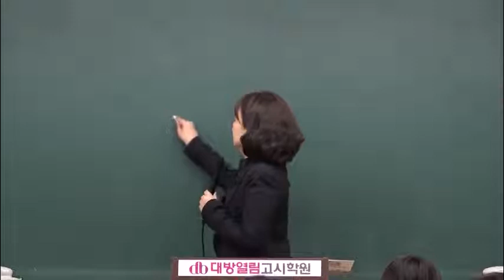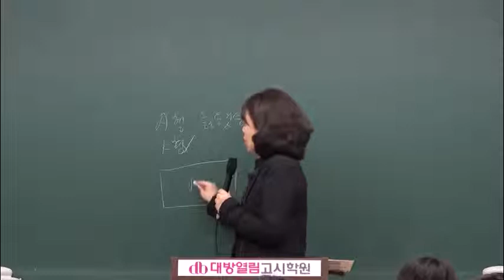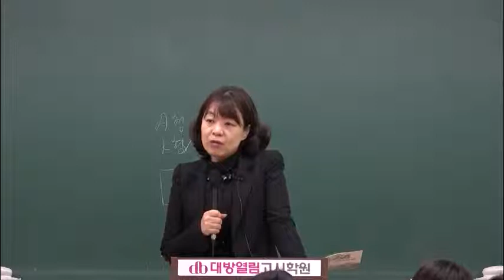59회 간호사국가고시 모의고사 성인간호학